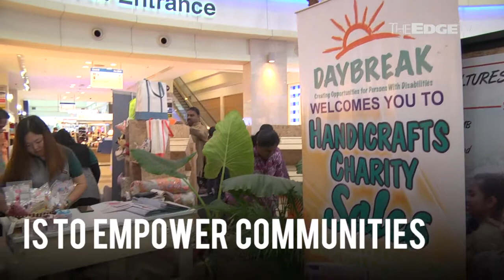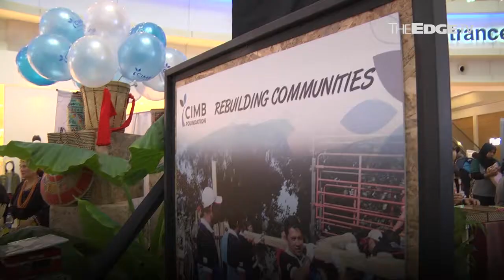NEWS: CIMB Foundation wants to reach out to more lives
CIMB Foundation is celebrating its 10th year anniversary, with a focus on fostering diversity and inclusion, as well as inculcating a culture of ‘giving back’ within the organisation.